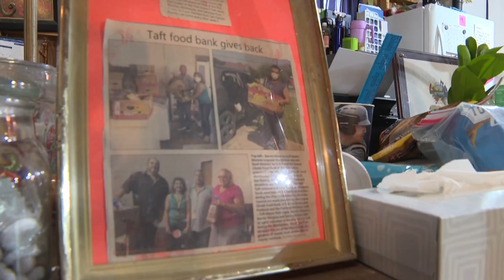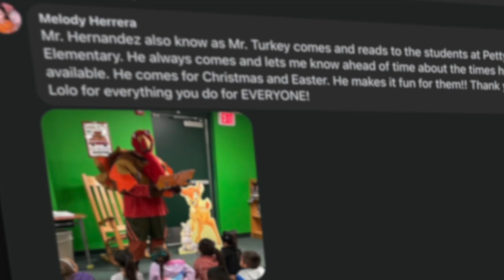MAKING A DIFFERENCE: How one Taft resident gives back each day